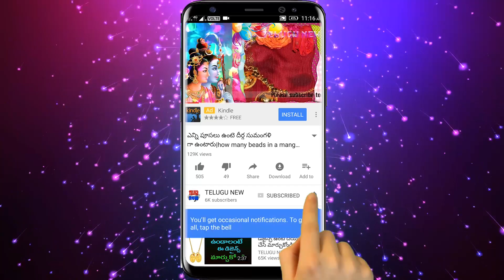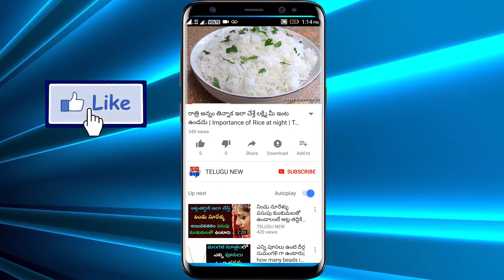ఈ పువ్వును స్వామివారి దగ్గర పెడితే మీరు ఊహించని ఐశ్వర్యం ప్రాప్తిస్తుంది